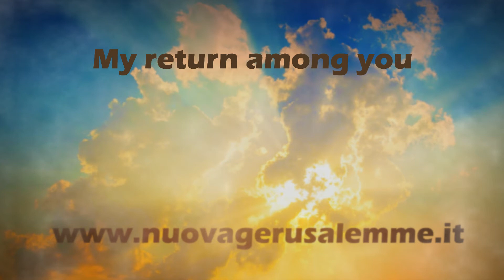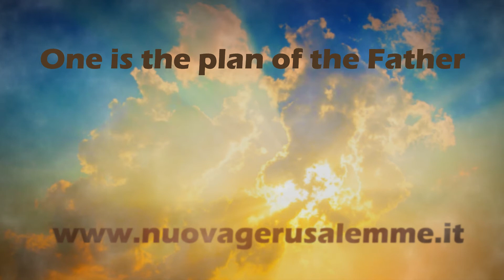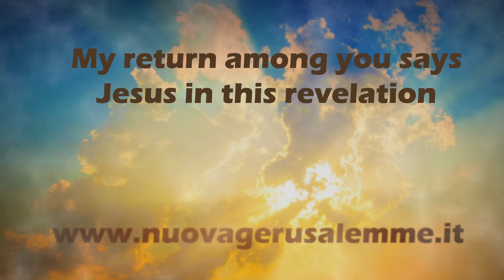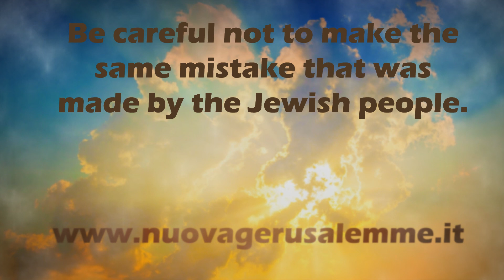My return among you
Another message, another revelation also speaks of this moment of Ascension, many of you will remember it but for the benefit of all I want to recall this moment as well, this extract from this revelation of August 28, 1994, where Jesus in a  to his Maiden speaks of the three most beautiful feasts and Jesus says "Warn all My daughter, warn all My children not to look elsewhere, not to hear the song of the sirens, not to be seduced by those who use My name. Give me the chance that day to thank you for your love, the love that you have been able to arouse for you and your brothers. Then, only then, will my heart rest. This will be the third most beautiful feast in paradise. The first was My Ascent to Heaven, the second, even more beautiful, was the Assumption to Heaven of My Mother, and now heaven on earth, My return among you ".